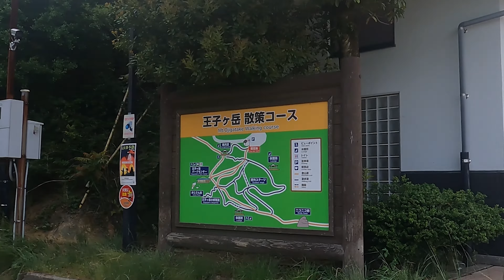目指せ！！ニコニコ岩！！ 岡山県は玉野市の王子が岳にあるニコニコ岩に行ってみました。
子供の頃から知ってはいましたが、実際たどり着いたのは初めて。色々紆余曲折ありましたが果たしてたどり着けたのでしょうか（笑）